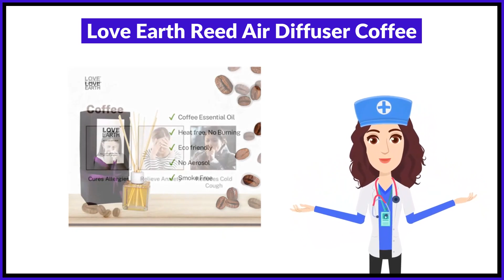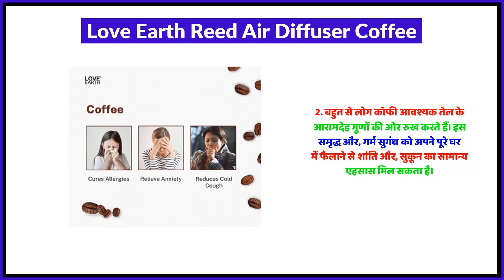Love Earth Reed Air Diffuser Coffee Uses in Hindi | Side Effects | Review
Love Earth Reed Air Diffuser Coffee Uses in Hindi | Benefits | Side Effects | Dose

Love Earth Reed Air Diffuser Coffee Uses in Hindi
Love Earth Reed Air Diffuser Coffee Kis kaam aati hai
Love Earth Reed Air Diffuser Coffee Review
Love Earth Reed Air Diffuser Coffee Side Effects
Love Earth Reed Air Diffuser Coffee ke fayde in hindi
Love Earth Reed Air Diffuser Coffee how to use